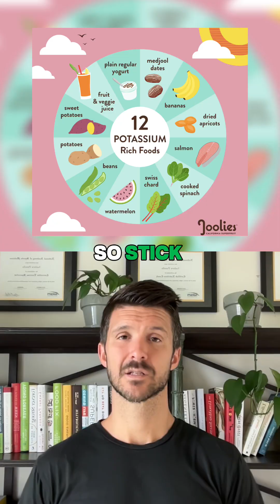Do you know how much potassium your body actually needs?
👉 3,000–4,700mg per day.
But if you eat mostly packaged food, you’re not even close.
Low potassium leads to:
❌ High blood pressure
❌ Muscle cramps
❌ Brain fog
❌ Irregular heartbeat
Real food = real fuel.
🥑 Avocado, sweet potato, spinach, salmon.